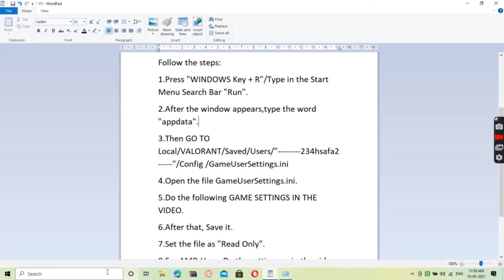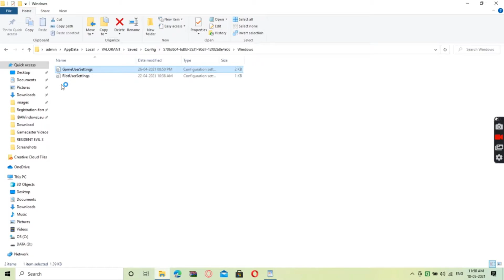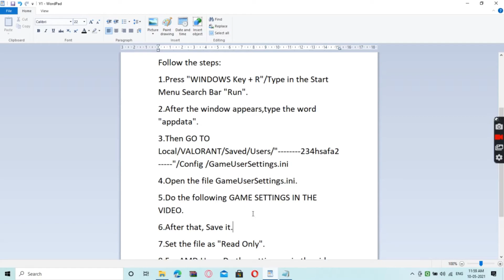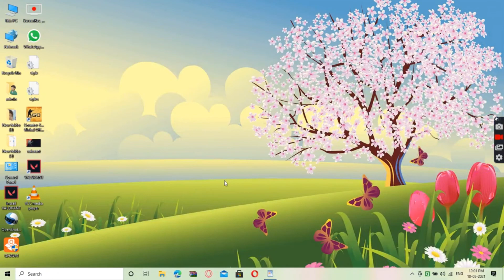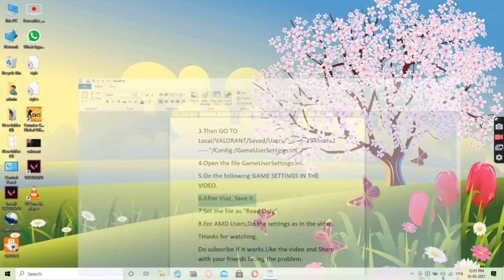How to Stop Valorant From Crashing (Valorant Crash FIX)-PART 1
How to Stop Valorant From Crashing (Valorant Crash FIX)
This is a guide on How to Stop Valorant from Crashing Randomly During a Game, and How to fix Connection Error in Valorant , and Prevent further Valorant Crashes.